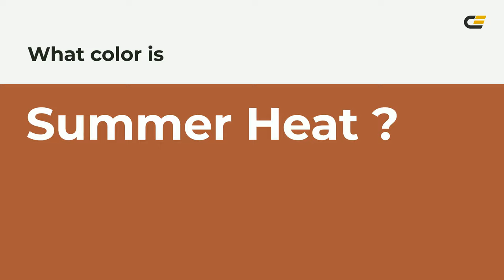Summer Heat color aa5939 hex color - Orange color - Cool color aa5939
What color is Summer Heat ? aa5939 hex color - Orange color - Cool color aa5939

Hex aa5939 Color Code is also known as Summer Heat color.